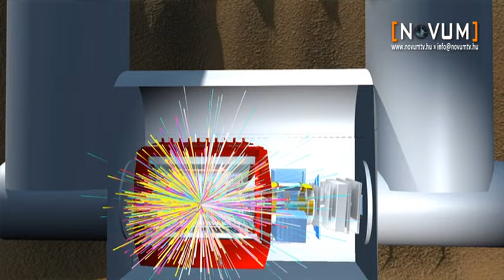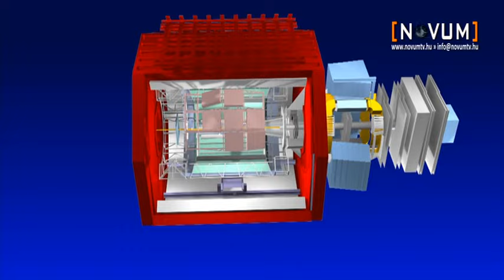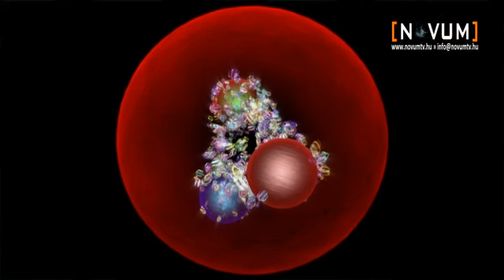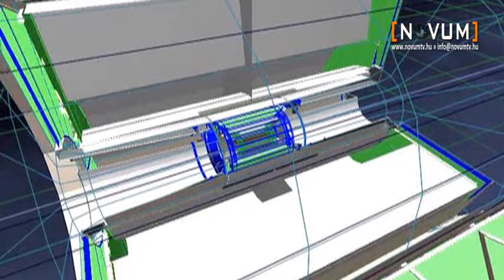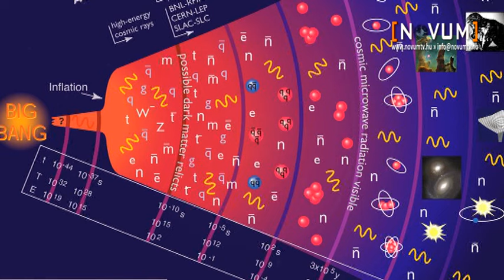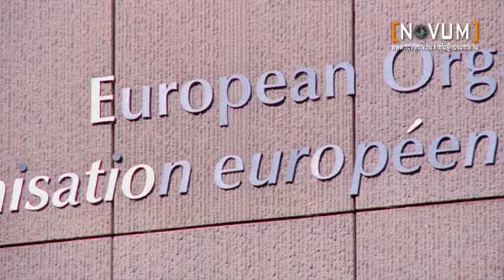CERN: Barnaföldi Gergely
Tudják Önök, hogy milyen a kvarkleves? Nos ezt ma még senki sem tudhatja, pedig többezren dolgoznak rajta szerte a nagyvilágban. A kvarkleves kifejezést a részecskefizikusok találták ki. A világ keletkezésekor egykor volt ősanyagot hívják így, amelyet ma laboratóriumi körülmények között szeretnének reprodukálni. És talán mondani sem kell, de a projektben szép számmal dolgoznak magyar kutatók is.
2016